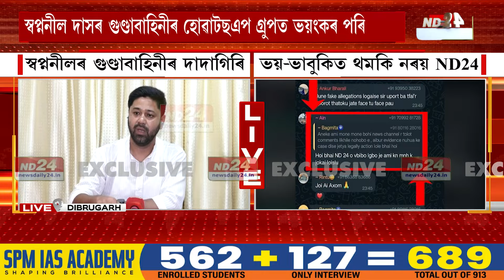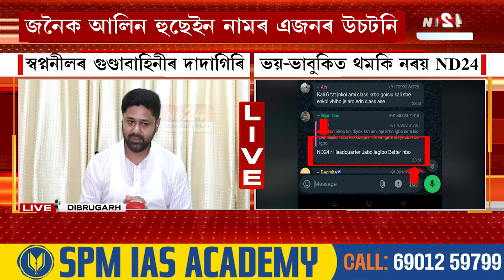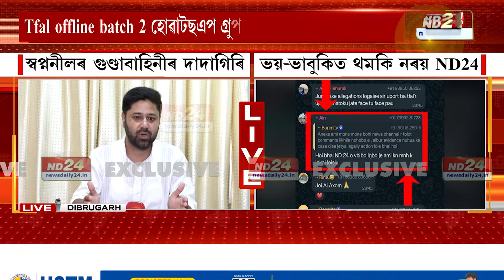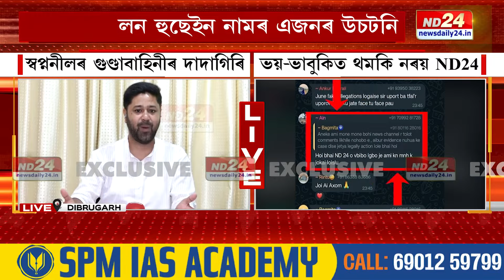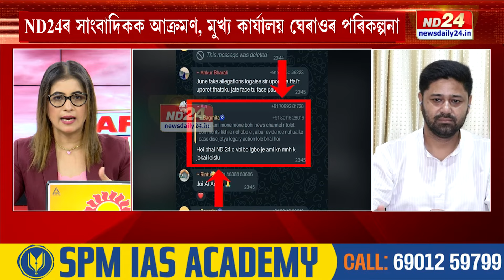ND24ক টাৰ্গেট কৰাক লৈ কি প্ৰতিক্ৰিয়া লুৰিণজ্যোতি গগৈৰ?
ND24ৰ কাৰ্যালয়ত জুই লগাই দিয়াৰ ভাবুকি। ND24ক টাৰ্গেট কৰাক লৈ প্ৰতিক্ৰিয়া অসম জাতীয় পৰিষদৰ সভাপতি লুৰিণজ্যোতি গগৈৰ।